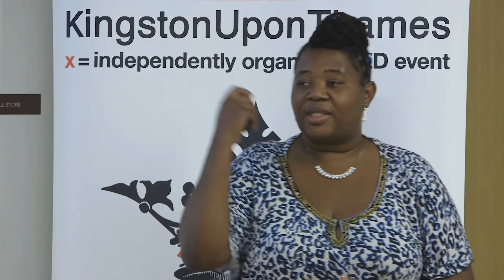Mr. Lorraine: Life With a Man's Voice | Lorraine Chademunhu | TEDxKingstonUponThamesSalon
Lorraine was born with a voice that some people believe belongs to a man. For most of her life she has been ridiculed, humiliated, judged and accused of being a fraud. Her story is about not hiding and refusing to apologise for not fitting society's definition of femininity. Lorraine Chademunhu was born and raised in Zimbabwe. She moved to the UK 20 years ago and works in Mental Health. Lorraine is a mother, poet, rapper, DJ and stand-up comedian. She lives to inspire people to be true to themselves and not be defined by others' opinions. This talk was given at a TEDx event using the TED conference format but independently organized by a local community.